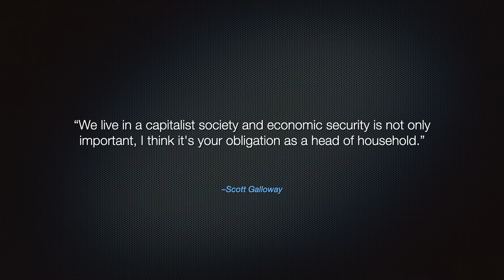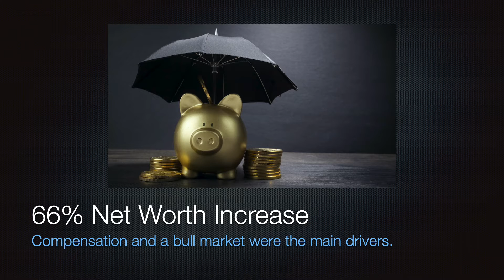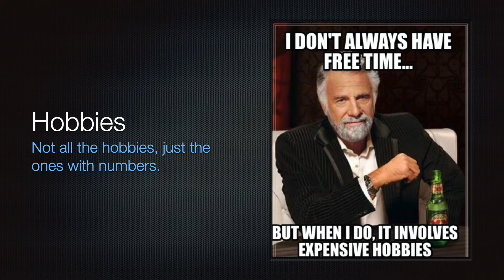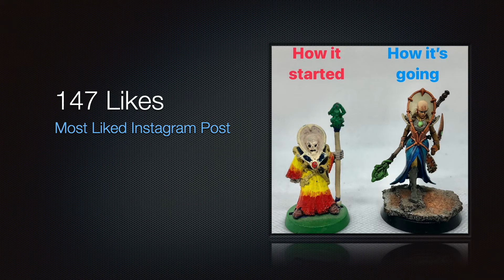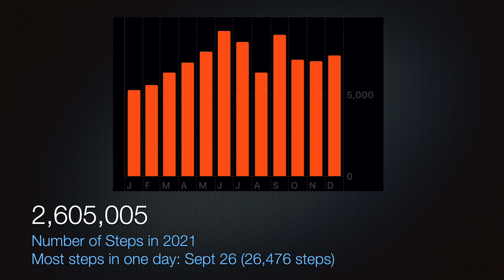2021 - By The Numbers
Let's wrap up 2021 and get ready for 2022 by looking at some of the numbers from the previous year.